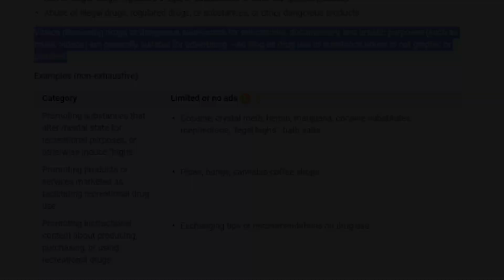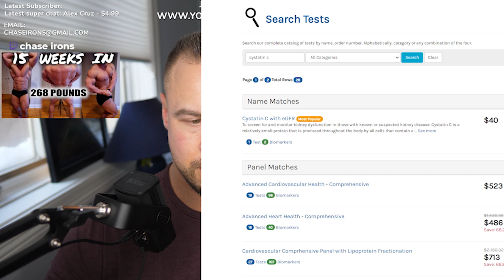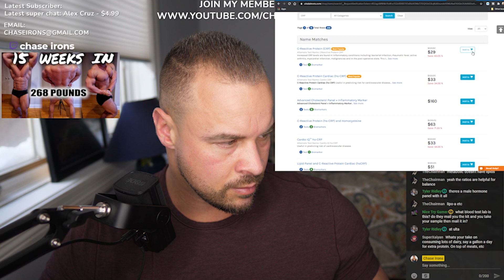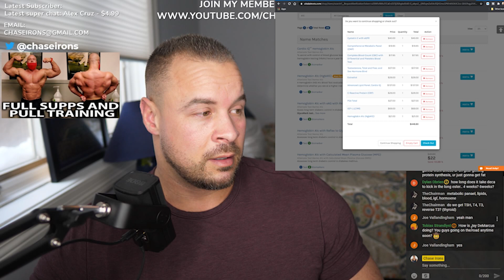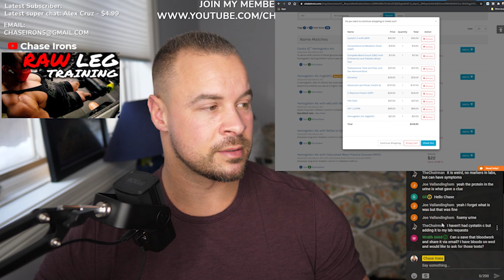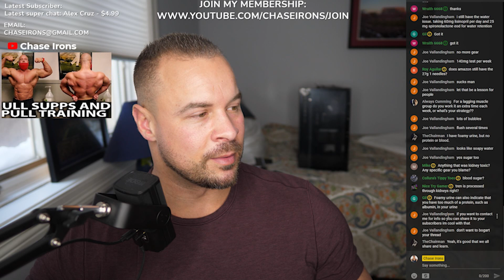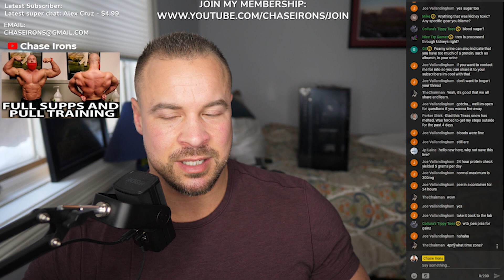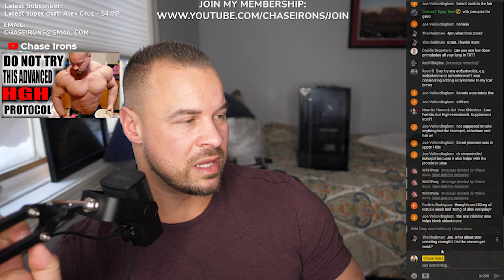SHOWING YOU HOW I BUY MY BLOOD TESTS AND CHATTING WITH A MEMBER ON HIS STAGE 2 KIDNEY DISEASE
Video consultations:
$100 every 30 minutes